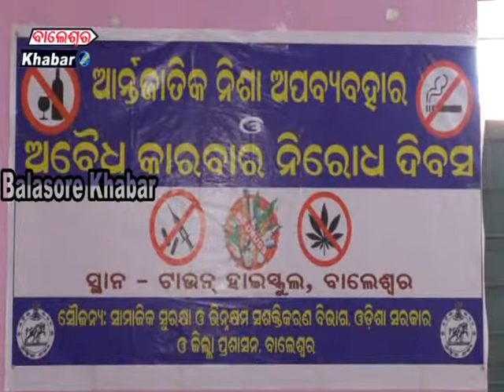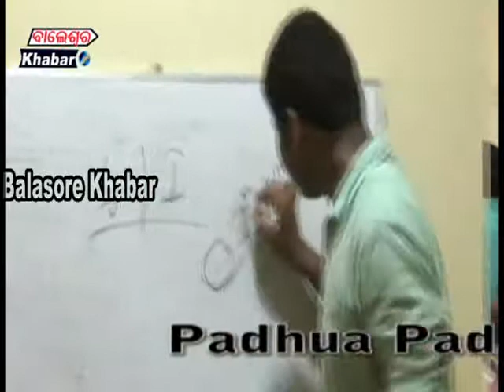ଦୁରୁପଯୋଗ ଓ ଅବୈଧ ଚାଲାଣ ନିରୋଧ ଦିବସ ପାଳିତ